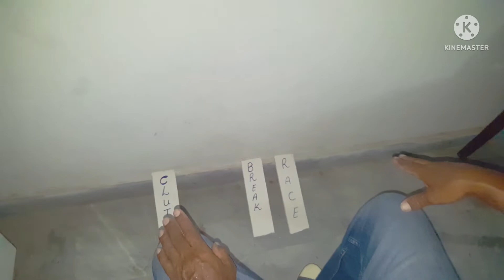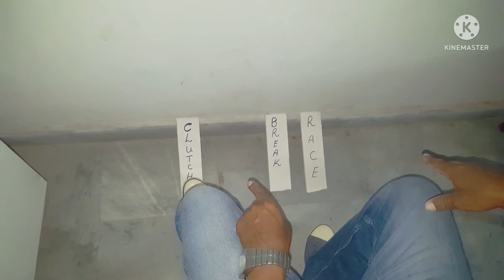manual car driving lesson and tutorial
in this video i will teach you how to drive a manual car for beginners will gave you  full knowledge about how many functions and gears in manual car after watch this home demo you all can drive easily